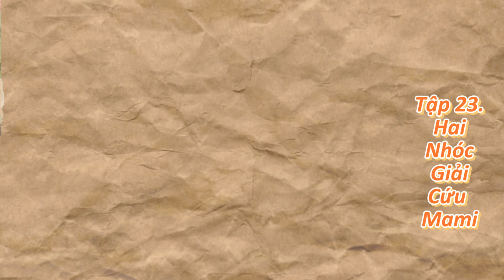Tập 23. Bảo Bảo Giải Cứu Mami | CÔ DÂU CHÁN NẢN, GẶP TÌNH YÊU NHƯ Ý | HT Truyện ngôn tình hay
Truyện ngôn tình hay cô dâu chán nản, gặp tình yêu như ý
Tập 23. Bảo Bảo Giải Cứu Mami
Thể Loại : Ngôn Tình